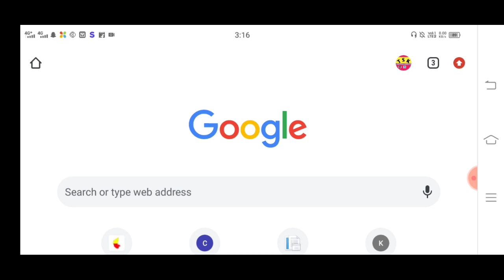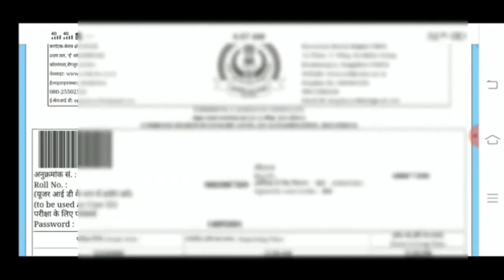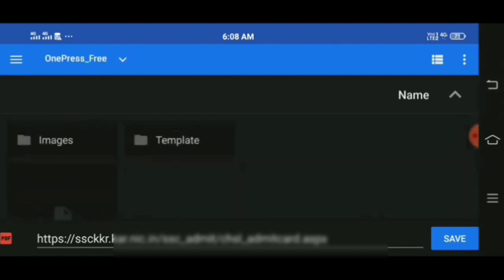ssc mts & havaldar admit card 2023 | ssc mts & havaldar admit card download in kannada